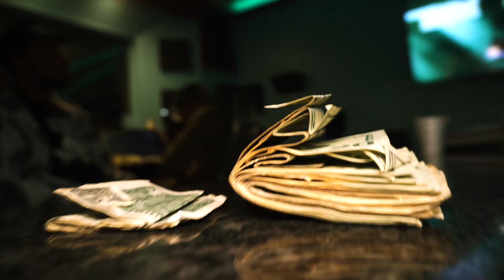GettItBrown "Myself" Shot By richboimadeit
Shot By: richboimadeit